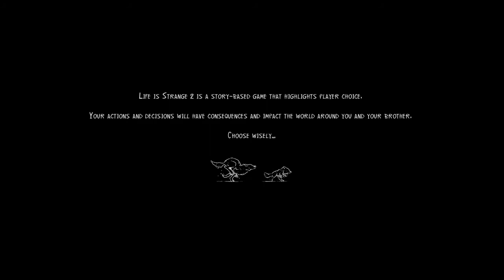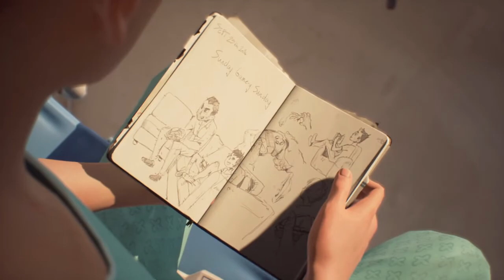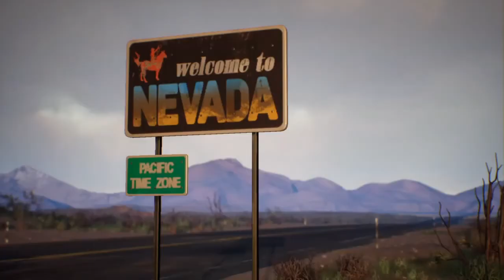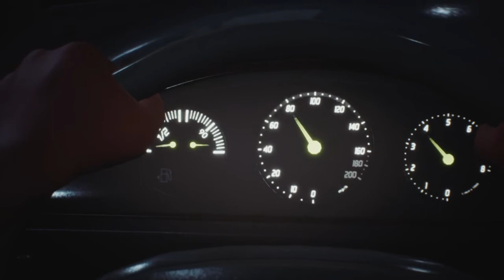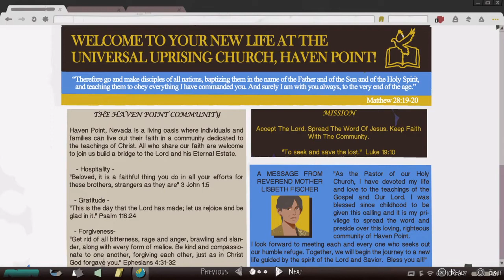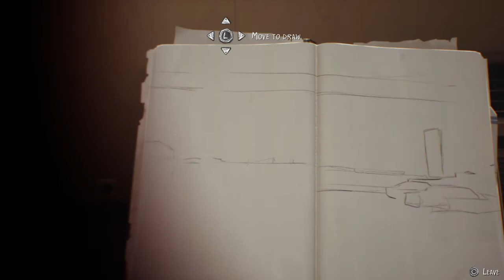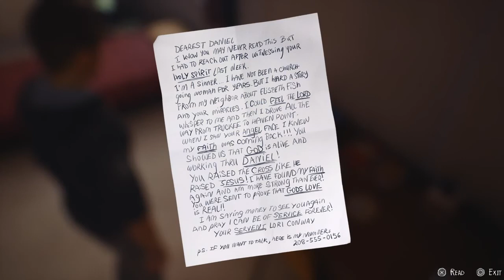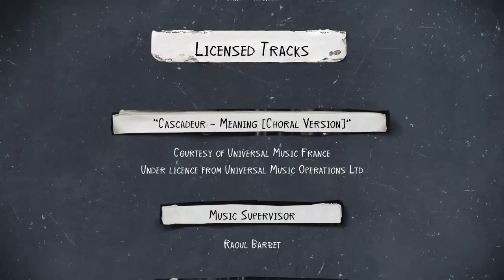Brooke Plays Life Is Strange 2 Episode 4 Faith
Playing episode 4 of life is strange 2